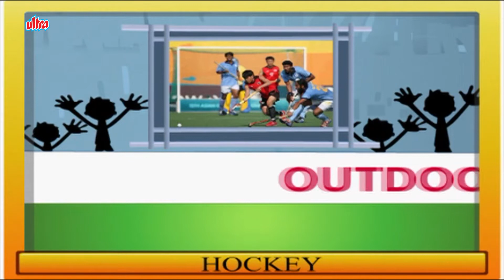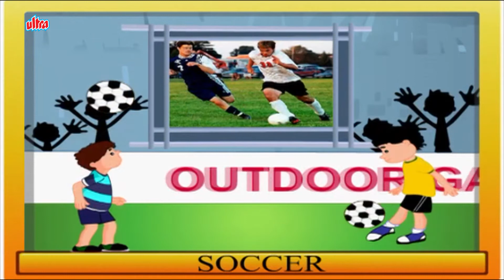బహిరంగ ఆటలు - Outdoor Games names For Kids in Telugu | Telugu Pre School Kids Learning Videos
This Kids learning video is about Outdoor Games names For Kids InTelugu.

 In this video children can learn about what are the outdoor games with Pictures - best outdoor games played. For More Kids Telugu Videos Click on the below links :

బహిరంగ ఆటలు - Outdoor Games names For Kids in Telugu | Telugu Pre School Videos | Kids Learning Videos